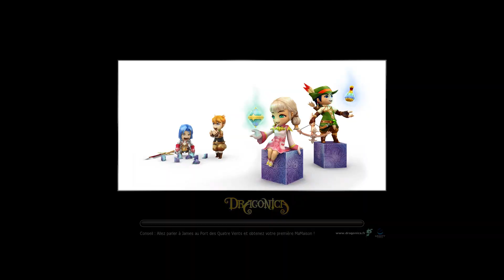Dragonica Europe Arcadia : Domaine des Divinités part 2 (Avice, Elga)